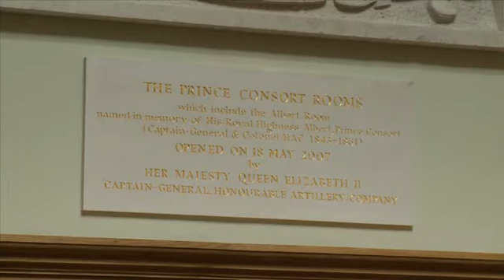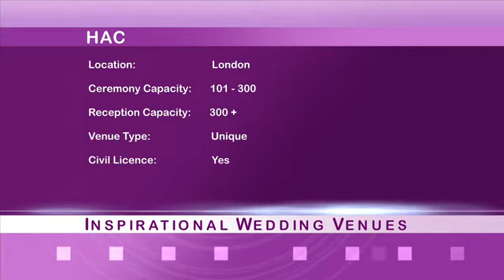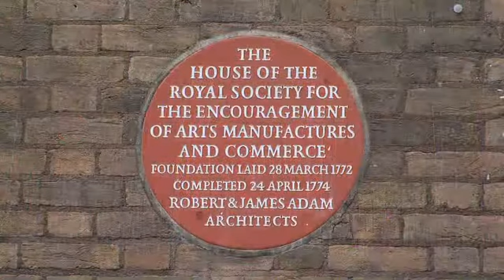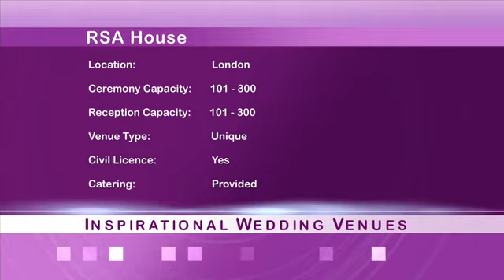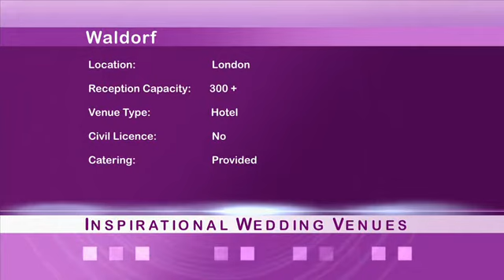Wedding TV - Wedding Venues: Waldorf Hotel, HAC, RSA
Wedding TV travels to London in search of venues to inspire your big day. We check in to the Waldorf Hotel, step back in time at The HAC, a historic venue and visit the candle-lit vaults of RSA House